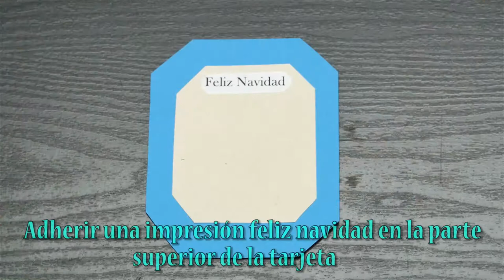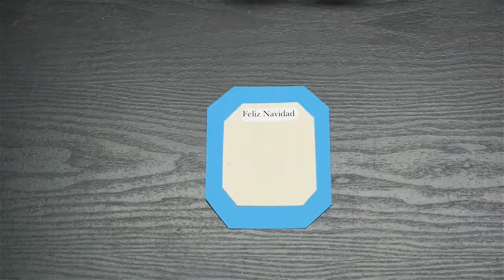Como Hacer Tarjeta Angelito de Navidad- HomeArtTv por Juan Gonzalo Angel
Es un detalle para celebrar estas fiestas con un valor incalculable: ¡una entrañable tarjeta de Navidad diseñada en Canva! Elige en nuestra biblioteca con maravillosos diseños de felicitaciones y crea una tarjeta original que puedas compartir con tus amigos y seres queridos.

Sorprende a tus compañeros en el trabajo o impresiona a tu familia en la cena de Navidad con tus preciosas tarjetas de Navidad diseñadas en Canva. No hay mejor forma de compartir la alegría de la Navidad que con una tarjeta original que conservarán siempre.